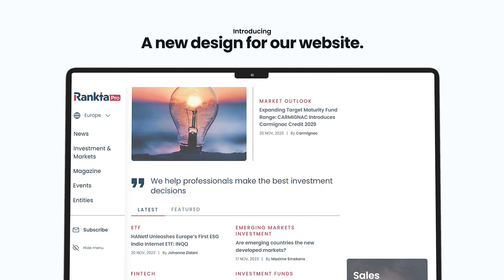New Website RankiaPro Europe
RankiaPro has unveiled its revamped web platform after months of intensive work, aiming to deliver an enhanced experience for its vast user base.